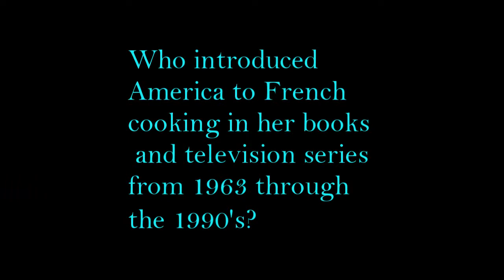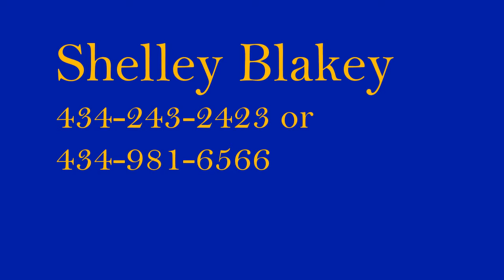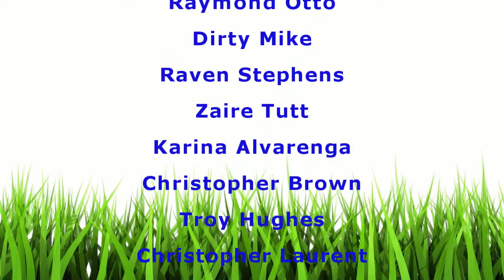BKN 3/22/13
taped 3/21/13 and airs 3/22/13